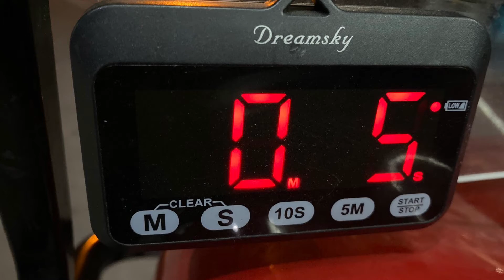CLUE, Ghost Town Puzzle Rides Prescott